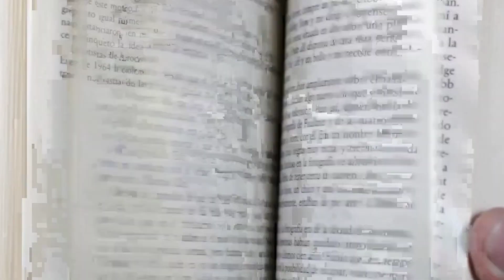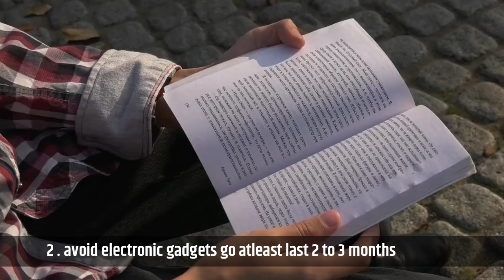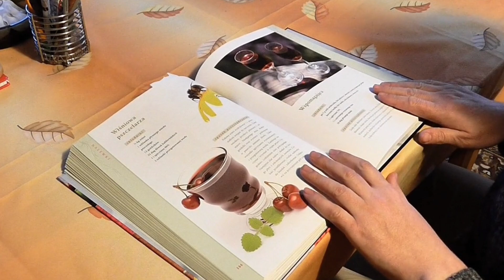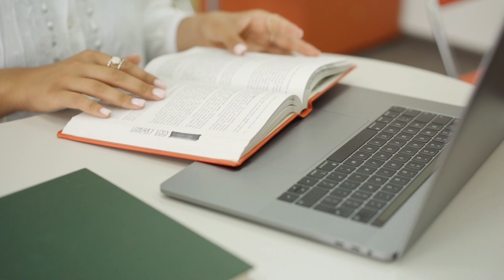कम समय में ज्यादा MARKS कैसे लाए ?| Best motivational video for exam 2022 | study motivational video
कम समय में ज्यादा marks कैसे लाए | best motivational video in hindi

best motivational video for exam